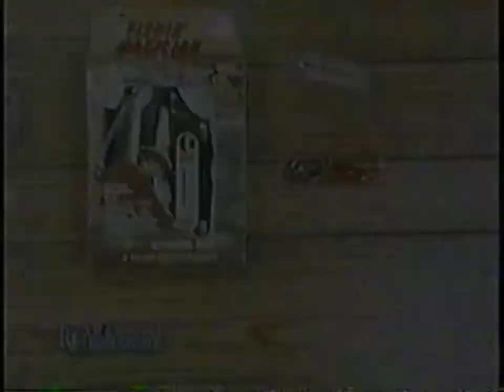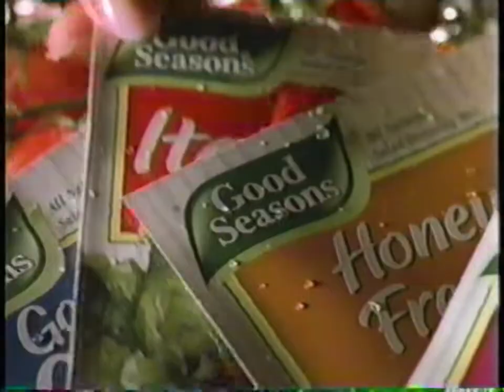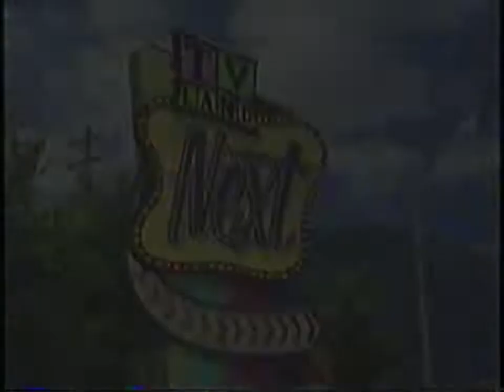TV Land Commercial Breaks, circa 1998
Source: airing of "Hill Street Blues" on TV Land

Uploaded by Hogstuff